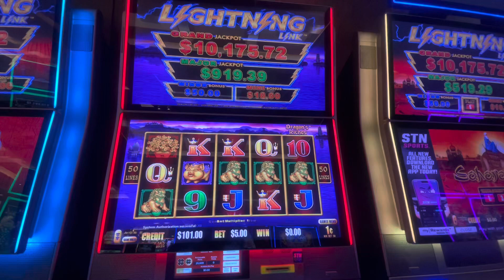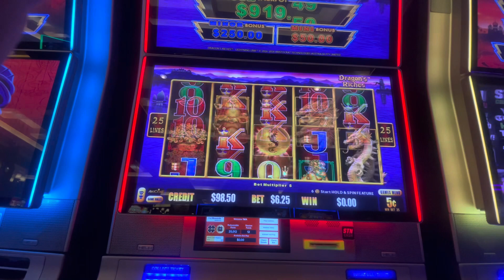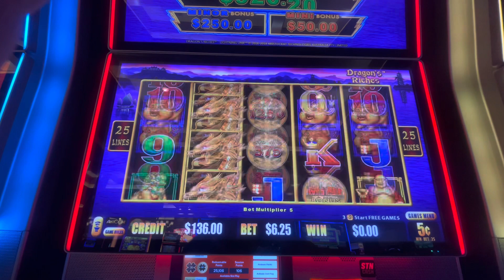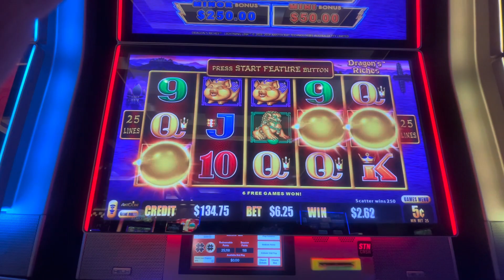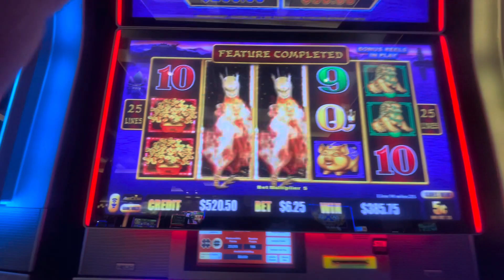BAMMMMMMM let’s triple our 💰 money!!casino